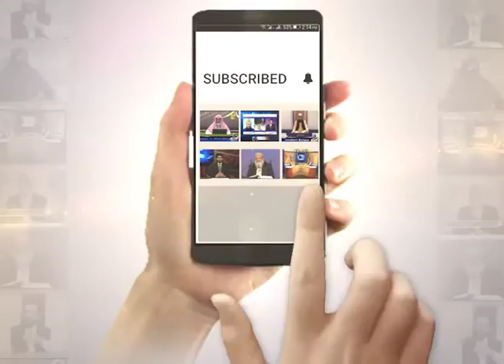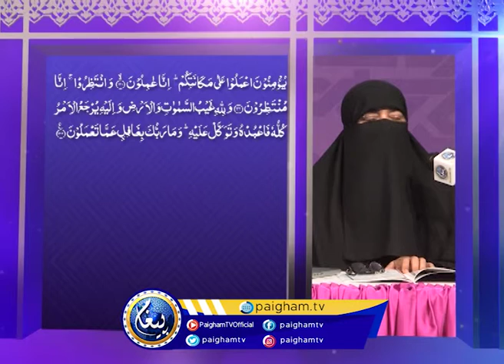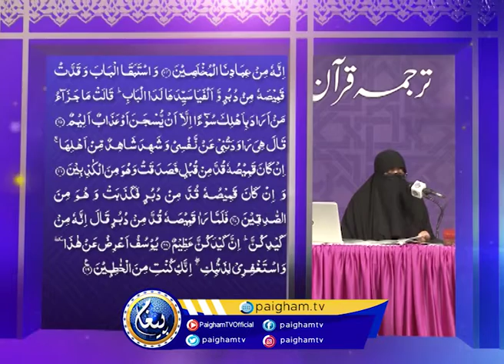Dorah Tarjuma e Quran | Madam Nighat Hashmi | EP48 | Paigham TV Official